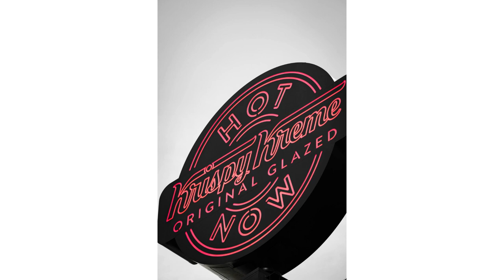Paw Patrol Jet To The Rescue Toys - Paw Patrol Sea Rescues and Paw Patrol Police Rescues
The Patrol Patrol have to stop a crooked cop.